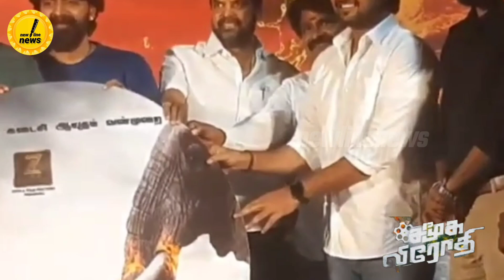" சமூக விரோதி " இசை விழாவில், சினிமா ஹீரோக்களை பற்றி திருமுருகன்காந்தி அனல் பறக்கும் பேச்சு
" சமூக விரோதி "  இசை விழாவில்,  சினிமா ஹீரோக்களை  வெளுத்து வாங்கிய  சமூக ஆர்வலர் திருமுருகன்காந்தியின்  அனல் பறக்கும் பேச்சு ... கண்டிப்பா அனைவரும் பார்க்க வேண்டிய வீடியோ.

follow @newlinenews  more KOLLYWOOD Cinemas and Tamil Nadu politics  good  messages update